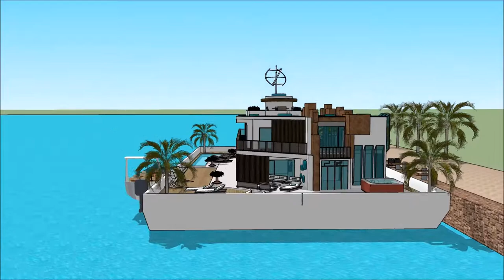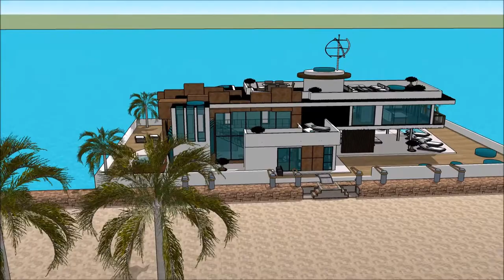Dārgākā savrupmāja arhitekts riga peldošā māja liepājā sketchup maja x factor kustamais īpašums in H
The floating house villa houseboatzania launching an innovative high-end luxury yacht floating house villa mansion home design potentially as a display of exhibition of the Dārgākā savrupmāja arhitekts riga peldošā māja liepājā sketchup maja x factor kustamais īpašums in H.

The collection of the Floating house villa houseboatzania concept of Dārgākā savrupmāja arhitekts riga peldošā māja liepājā sketchup maja x factor kustamais īpašums in H consists of high luxury and architectural art pieces in minimalism combined with living on the waterfront of the harbour.

The floating house villa mansion yacht design has the basis to sustain living with high standards and contemporary structural design - Dārgākā savrupmāja arhitekts riga peldošā māja liepājā sketchup maja x factor kustamais īpašums in H with numerous of prospects for excessive living and
celebrating the desire of life worldwide: